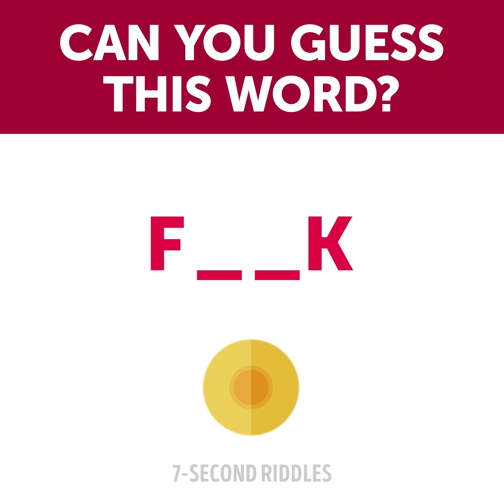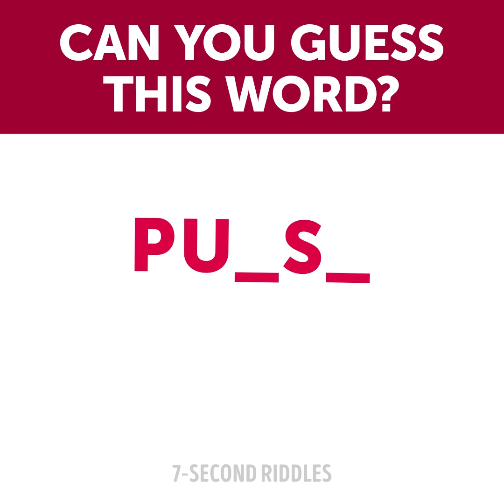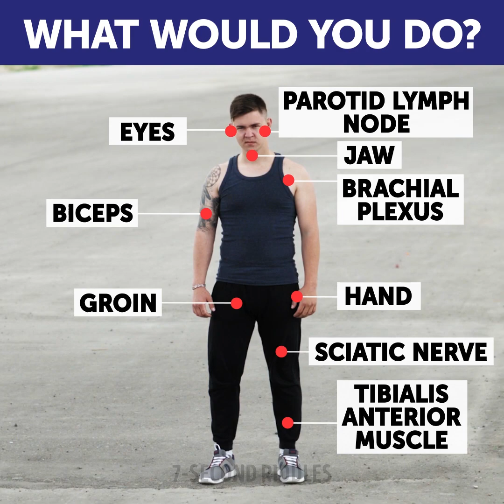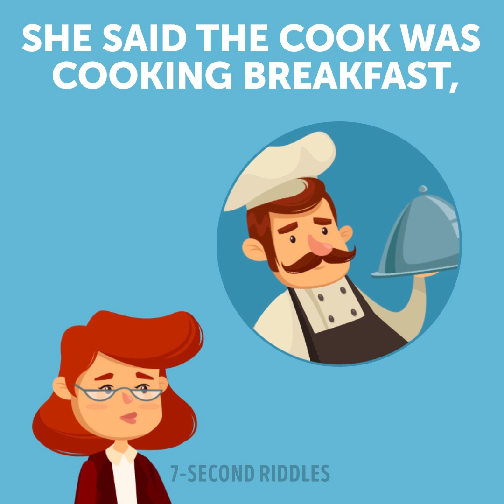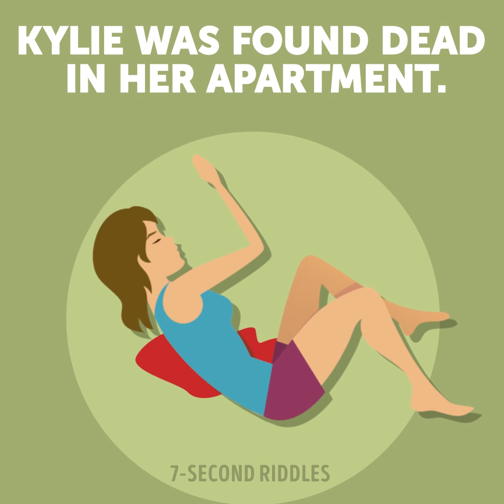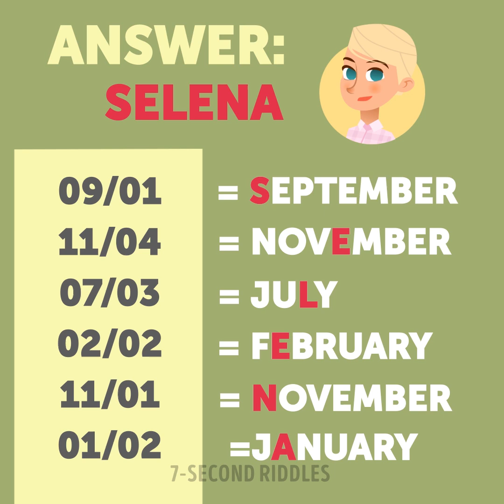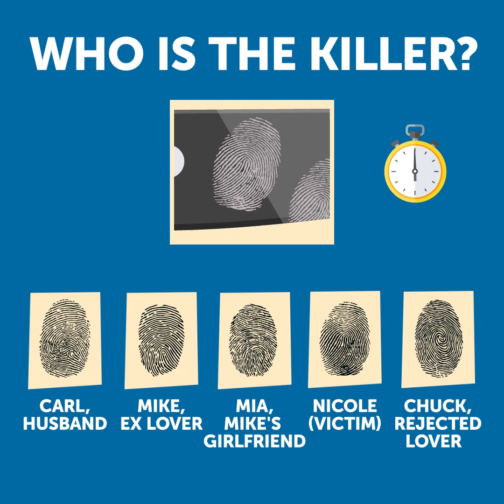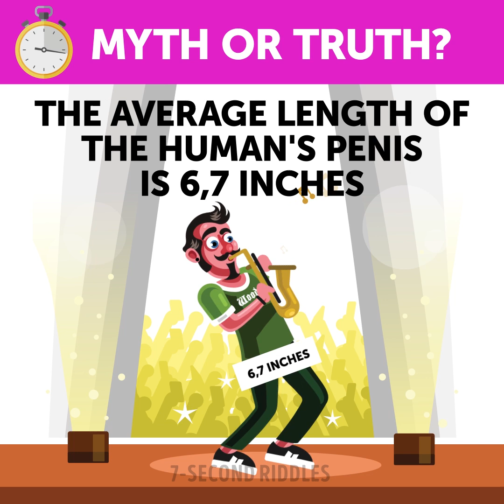Cool Riddles That'll Make Your Brain Blush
These cool riddles no doubt will make your brain blush! Test your logic with fun riddles and enlarge your general knowledge with interesting trivia. Some of the puzzles will make you think ahead before giving an answer. Pay attention to small details and finding the right answers to these tricky riddles and quizzes won't become a problem for you!

00:14 - This tricky word puzzle will reveal your dark side😈 I bet you won't answer these questions without at least one dirty thought at all! Let's check if you can think quickly under this pressure 😁 How many of them did you solve?
01:52 - A set of essential self-defense tips that will help you protect yourself even from a person who is much stronger than you! Just practice the tricks you've learned from this trivia quiz and remember where the sensible parts of the body are. And take care of yourself, don't walk alone at night!
03:56 - How would you get the nut? At first sight, it looks like there is no solution to this tricky puzzle, but when the right answer will be revealed, you will see that it's pretty simple! Sometimes you just have to look at things from a different angle ;)
05:05 - A mysterious crime riddle to boost your thinking skills and make you use 100% of your mental power! All the suspects have their alibis, but one of them is definitely lying. So, put on your gloves, Sherlock, and rush to the crime scene as we need your help badly! If you can't crack this riddle, then who can?
06:18 - A mind-blowing trivia quiz that will teach you some hints on how you can spot a lie in a conversation. Just remember that it doesn't mean a person's telling lies for sure, but you can still take a closer look at him or her. Have you ever noticed these signs while talking to anyone?
07:37 - My dear Sherlock, this puzzle with a cipher is a task for your genius mind! Can you find the killer of poor Kylie using the message she left? This is a good riddle with answer that would be a nice stretch for your brain.
09:07 - Here is a new crime riddle for you to warm up your brain and boost your logic! I'm sure that the answer will surprise you :) Let's see if you can solve it before the time is up!
10:35 - A hard riddle that will make you face the hardest choice ever! Are you brave enough to stick to one of the suggested options? Or some brilliant minds can probably come up with even a better solution!
11:45 - A set of questions and answers that will blow your mind! I'm sure you have been thinking about these things but were too shy to ask about them. So here you go! I hope you will get to know something new.